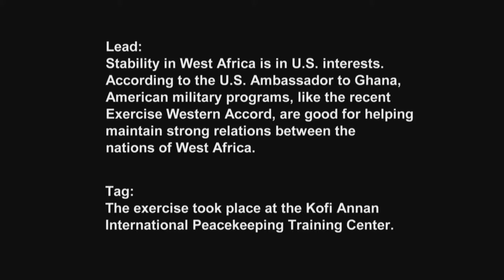Exercise Western Accord - Ambassador Impression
Stability in West Africa is in U.S. interests. According to the U.S. Ambassador to Ghana, American military programs, like the recent Exercise Western Accord, are good for helping maintain strong relations between the Nations of West Africa. Video by Gail McCabe | Army Broadcasting | Date: 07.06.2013
| MiliSource